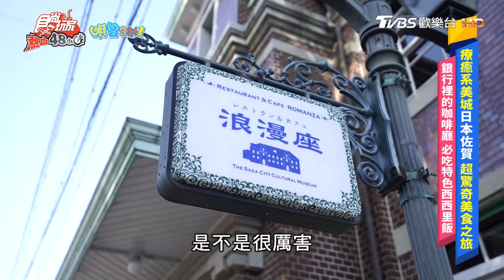【佐賀】銀行裡的咖啡廳 特色西西里飯 半熟牛肉堆成瀑布超浮誇【食尚玩家熱血48小時】20221223 (1/4)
打卡日本百年古蹟！舊銀行藏復古咖啡廳，半熟牛肉堆成瀑布超浮誇

2天1夜go👉週三晚間7點